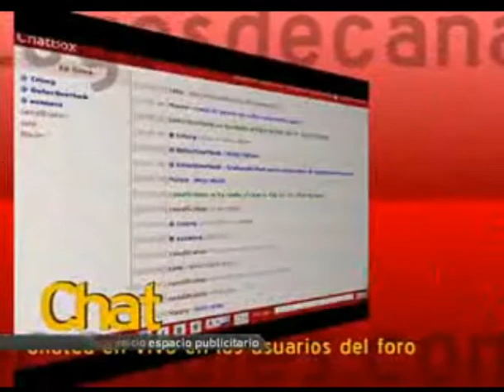HEX » Tanda del 06/03/11, 11:20pm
Grabado el 6/03/11 a las 11.20pm.
Hex añadió unos indicadores de espacios publicitarios, indicando el inicio de la tanda y el fin de la misma.

Copyright » TeleImagen18 (Transmision, gráfica on air e Identificador), TeleArte (Audio del Id).